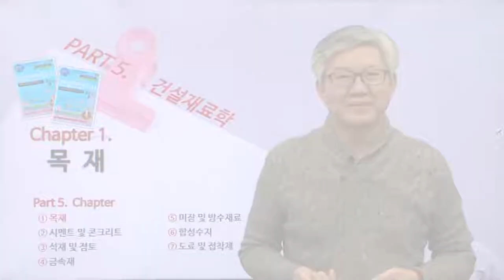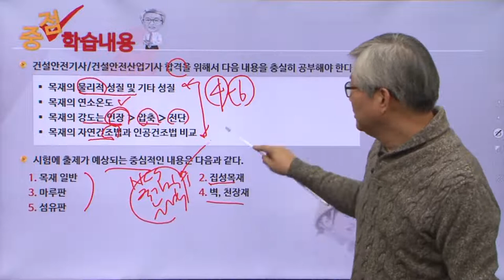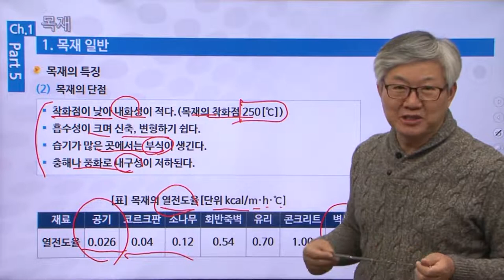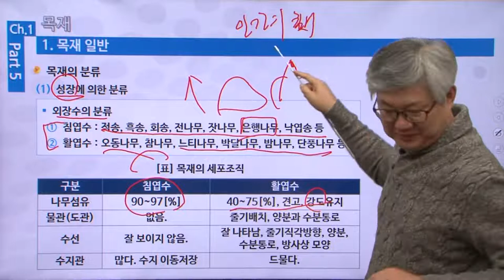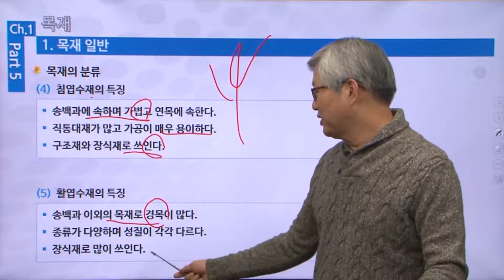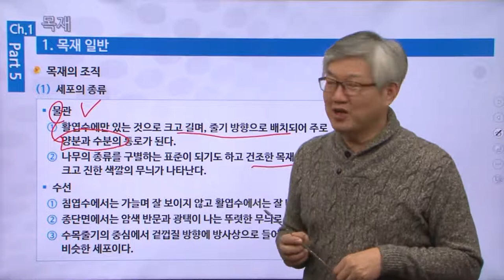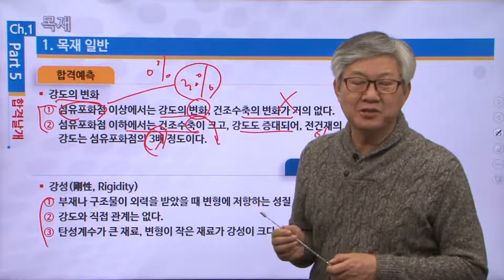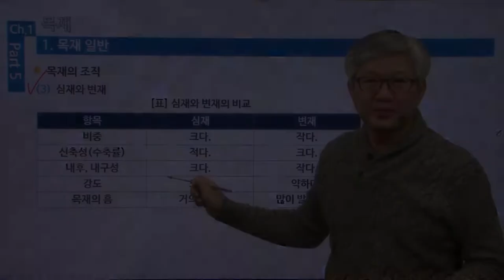[건설안전기사] 필기 기본이론 5과목 건설재료학 1강 - 정재수 교수님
기초부터 시작하는 이해중심의 강의!
배울학 건설안전 대표교수 정재수 교수님의
건설안전기사 필기 기본이론 5과목 건설재료학 1강!

39년 건설안전 절대강자의 핵심만 콕콕 짚은 명품 강의를

건설안전기사,건설안전기사필기,건설안전기사실기,건설안전기사시험,건설안전기사시험일정,건설안전기사일정,건설안전기사필기학원,건설안전기사실기학원,건설안전기사학원,건설안전기사과년도,건설안전기사기출문제,건설안전기사기출,건설안전기사문제,건설안전기사인강,건설안전기사인강추천,건설안전기사필기인강,건설안전기사실기인강,건설안전기사책,건설안전기사접수,건설안전기사실기동영상,건설안전기사필기동영상,건설안전기사무료강의